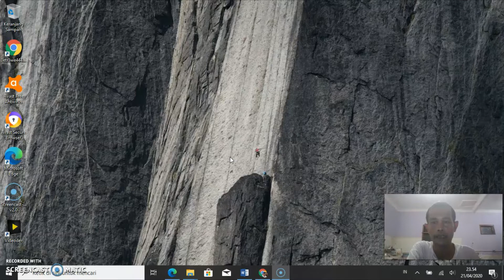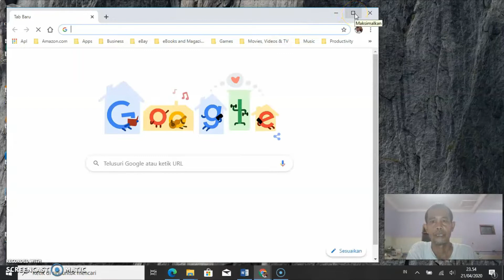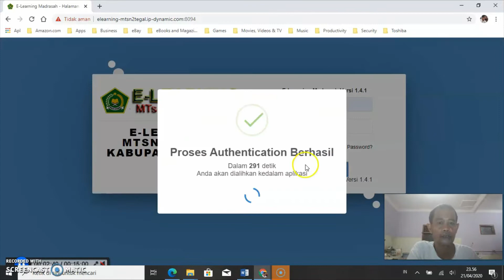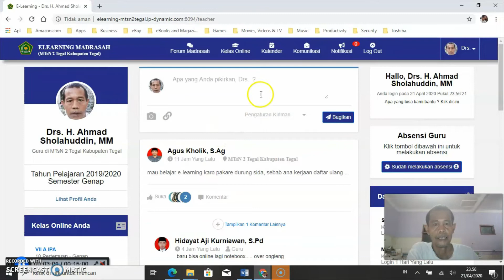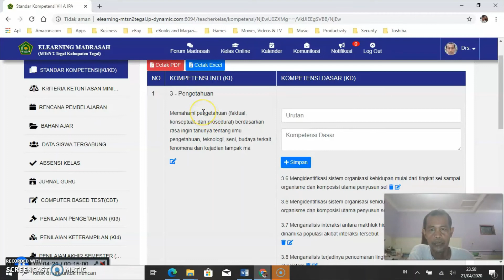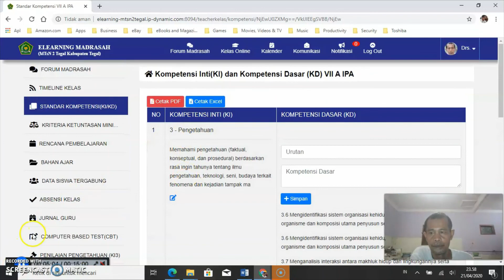E learning Tut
Coba untuk berbagi dengan guru Madrasah KA